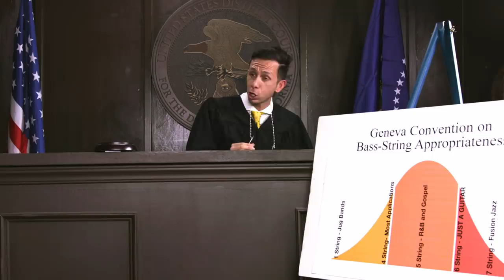COOL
if you like watching stuff like this for free, consider donating so we can continue to do more!

Cory and The Wongnotes Variety Show Episode 7 - COOL
SONG: "Bluebird (feat. Eddie Barbash)"

BAND
Cory Wong - guitar/bass/vox
Sonny Thompson - bass/guitar/vox
Kevin Gastonguay - keys
Nêgah Santos - percussion
Petar Janjic - drums
Eddie Barbash - alto sax/soprano sax
Kenni Holmen - tenor sax/flute
Sam Greenfield - bari sax/bass clarinet
Steve Strand - trumpet
Jon Lampley - trumpet
Michael Nelson - trombone/horn arranger

MUSIC
Produced by Cory Wong
Mixed by John Fields
Engineered by Jake Hartsfield and Caleb Fisher
Mastered by Will Quinnell

Executive Producer - Cory Wong
Director - Ben Kadie
Producers - Derek Tonks and Cory Wong
Editors - Ben Kadie, Derek Tonks, Cory Wong
Writers - Meg Sinick, Ben Kadie, William Gianetta, Lara Drasin, Cory Wong
Director of Photography - Matt Burke
Production Designer: Tricia Robertson and Cory Wong
Set Build by: Clint and Sharmon Thompson

CAST
Cory Wong
Michael J. Sielaff
Melissa Alison Green
Neil Wang
Malcolm Tucker
Eliza Shin
Petar Janjic